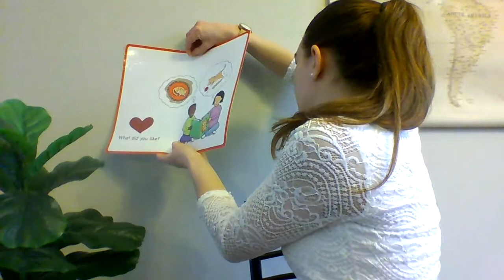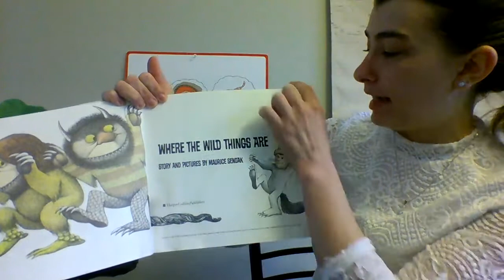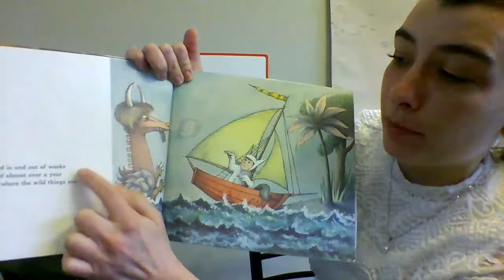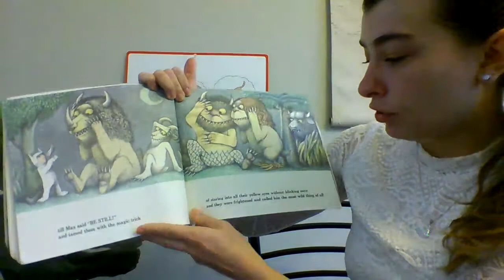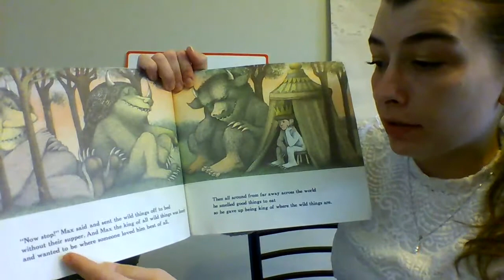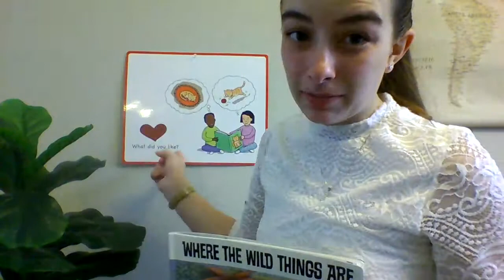Home Instruction Story Lab- Active Listening 3 "Where the Wild Things Are"